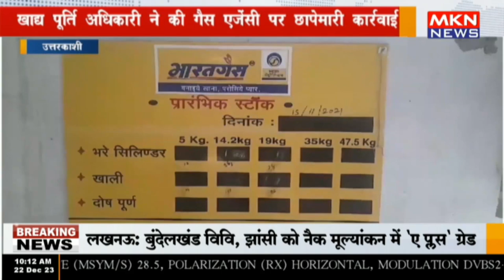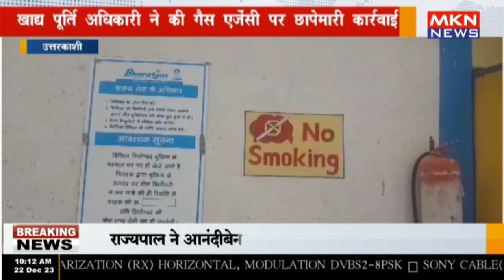उत्तरकाशी - खाद्य पूर्ति अधिकारी ने की गैस एजेंसी पर छापामारी कार्रवाई